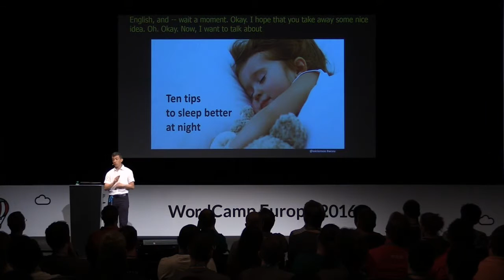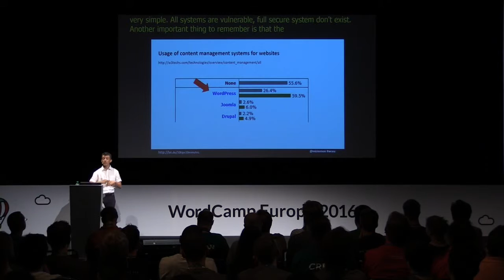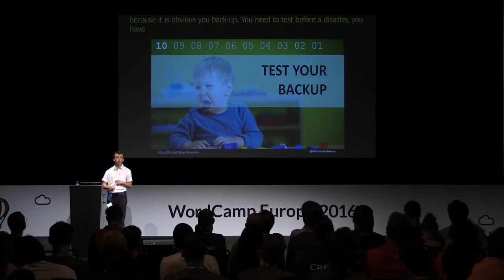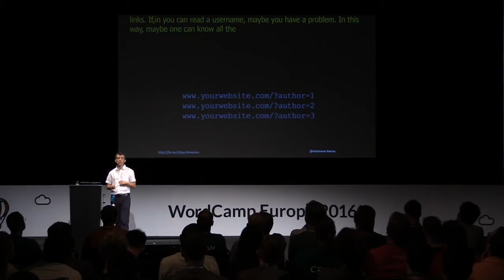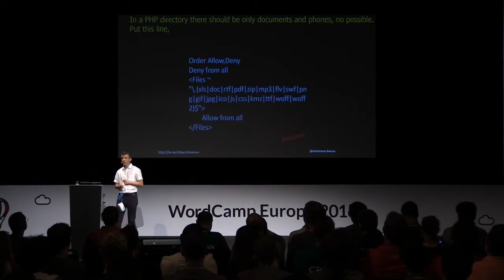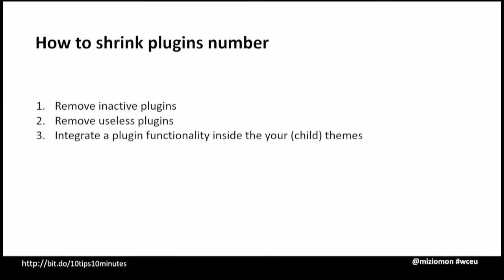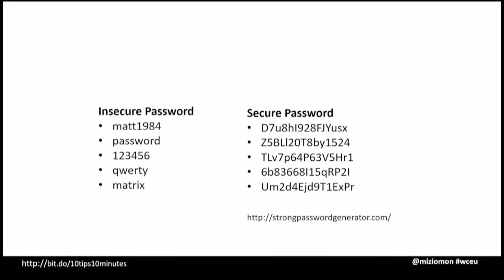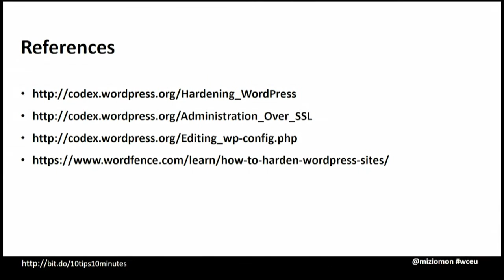Maurizio Pelizzone: WordPress Hardening - Ten tips in ten minutes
WordPress Hardening is an underestimated problem for many people and even when you keep your system updated you are not completely risk free. Many projects, after golive, are left in the lurch without love… I’d like to share some small improvements that are achievable with very little effort and can make the difference.